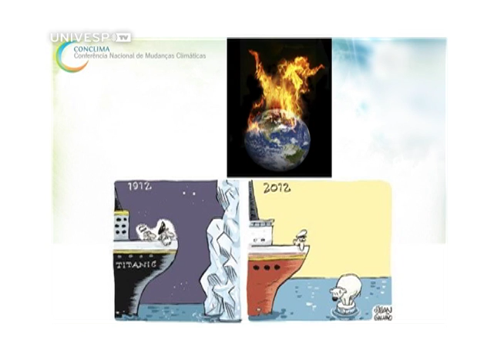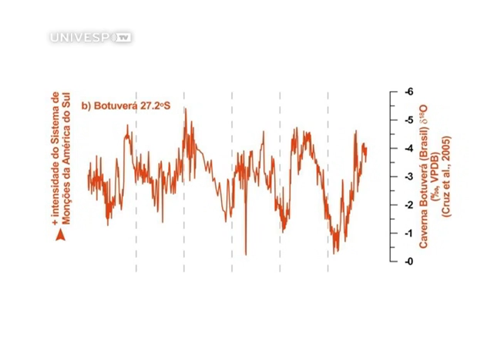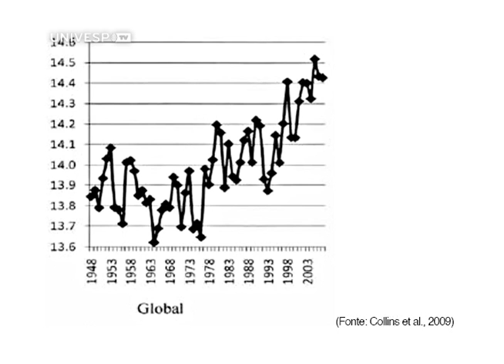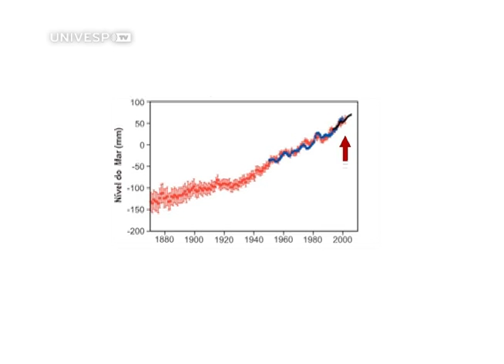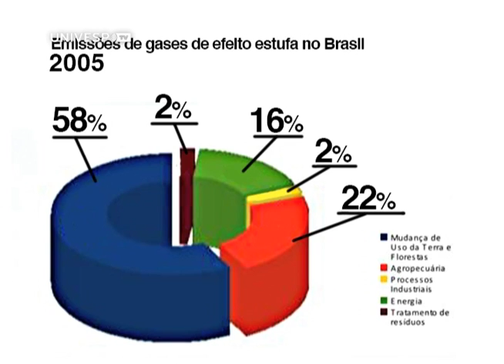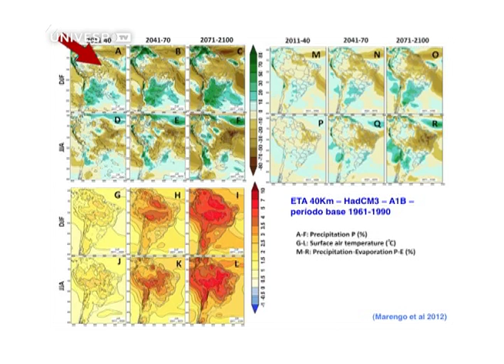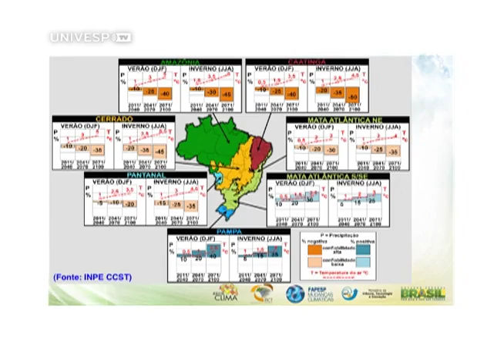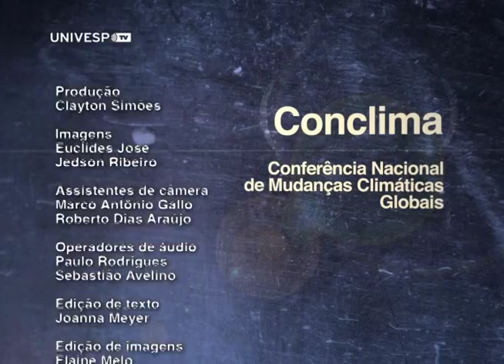Palestra Tercio Ambrizzi, USP - Painel Brasileiro de Mudanças Climáticas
Apresentação do Primeiro Relatório de Avaliação Nacional das mudanças climáticas com base científica.